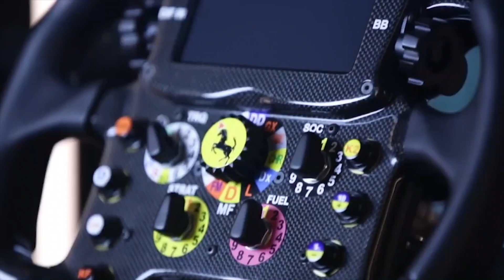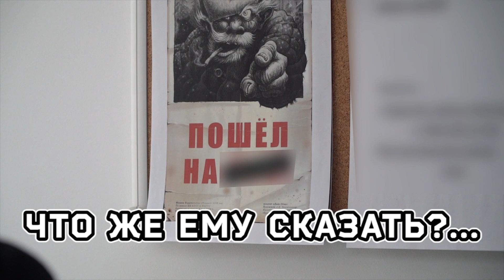Поздравление «Лаборатории Касперского» одним словом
Одним словом, корпоратив удался! А мы решили сделать видео, на котором сотрудники — «Лаборатории Касперского» поздравляют друг друга одним словом. Повторяться нельзя) Поэтому некоторым пришлось выкручиваться 😄

Посмотрите, что из этого вышло.